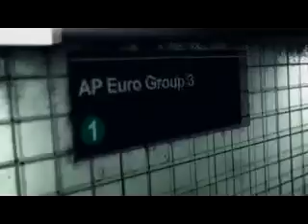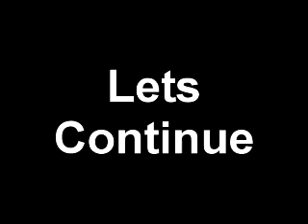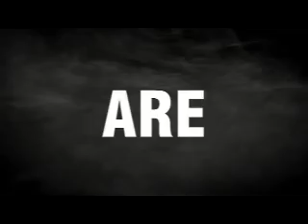AP Euro G3